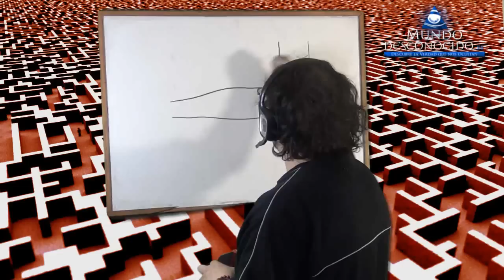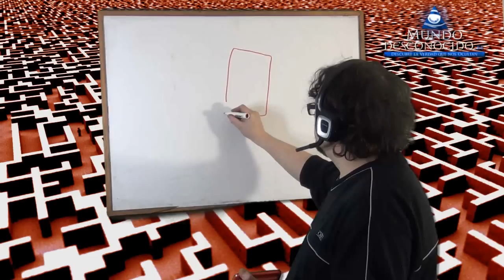La Mente domina al Músculo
Recientes experimentos efectuados en la Universidad de Ohio (EEUU), parecen demostrar que es la mente la que mantiene en forma y con fuerza la musculatura humana, en dichas pruebas, a 29 participantes les sometieron a una inmovilización muscular parcial y aquellos que efectuaron durante las cuatro semanas que duró el test, meditaciones con visualizaciones haciendo deporte, consiguieron un sorprendente resultado frente a aquellos que no habían ejercitado su mente de igual manera.
Asimismo, hablamos de otro experimento efectuado en la Universidad de Missouri (EEUU) donde se descubren ciertos cambios fisiológicos cuando las personas se alejan de su Smartphone.